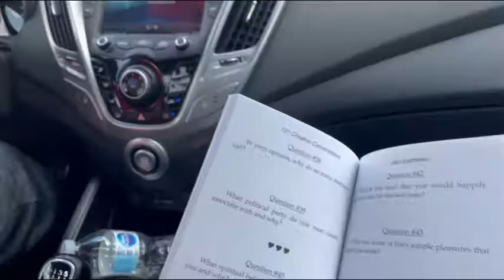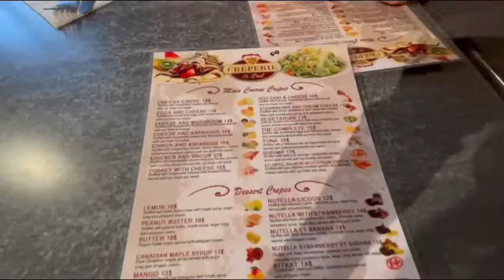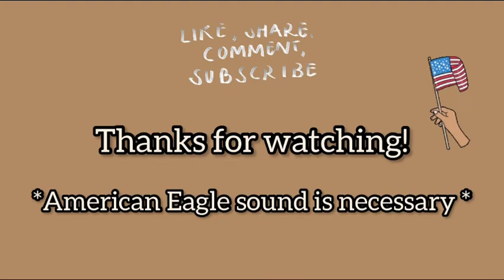Montreal Vlog | We Are Moving!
Hi everyone! Todays Vlog is all about our trip to Montreal for my husbands USA Immigration Interview. It was such a nice trip and I’m so happy I could tag along.

We have a lot of changes coming up in our life and would appreciate all the prayer and words of encouragement you have! Instagram.com/monise_makes